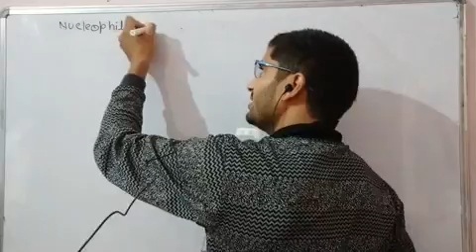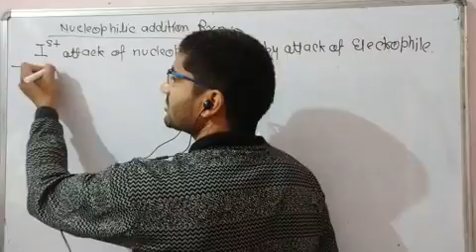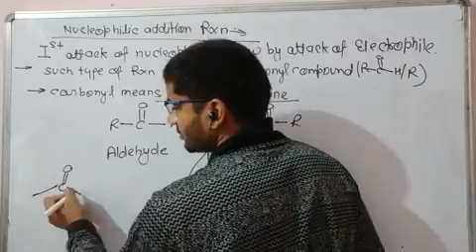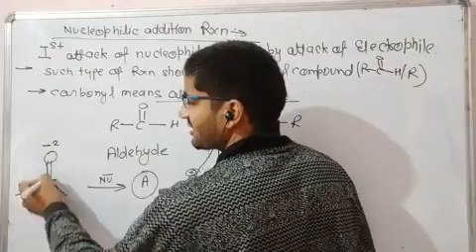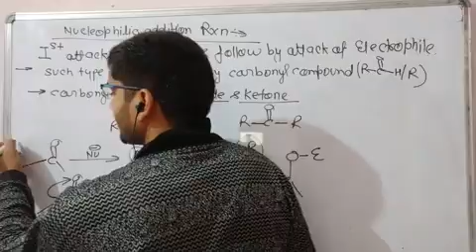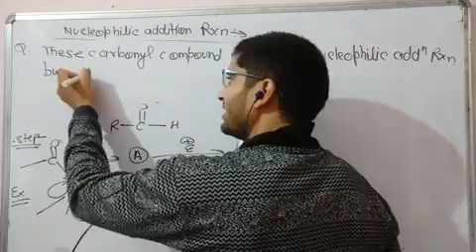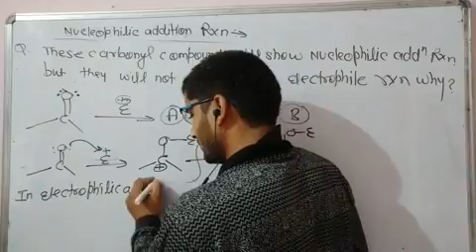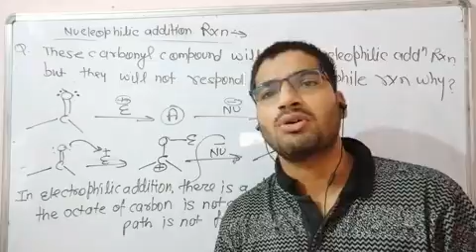Nucleophilic addition rxn(1)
Carbonyl compounds